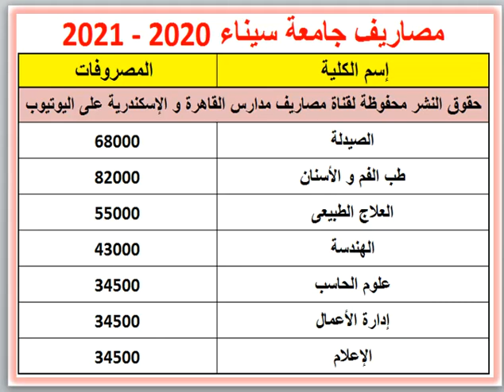مصاريف الجامعات الخاصة فى مصر 2020 - 2021